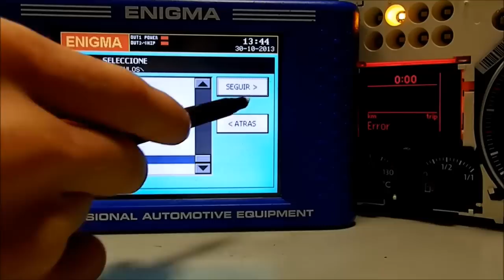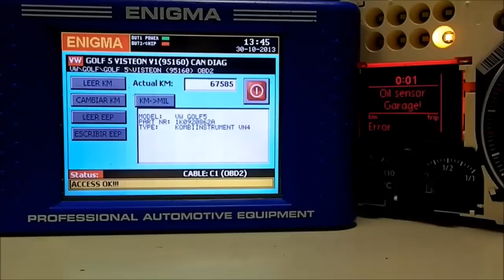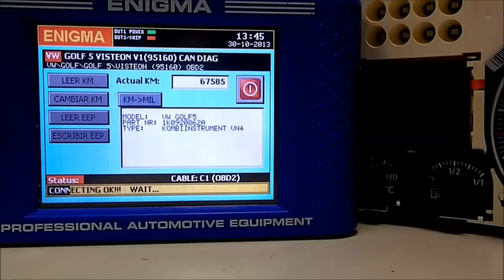ENIGMATOOL - VW - GOLF V/V+ VISTEON CHECKSUM REPAIR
Repair program for VW Golf V Visteon.

By skype:

salesenigmatool

ONLY ENIGMATOOL can do it!!!